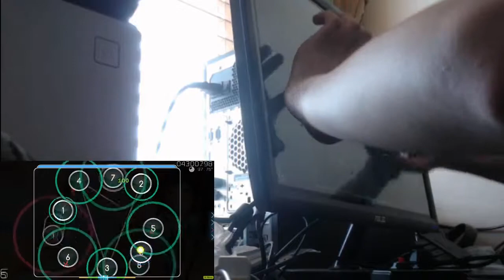that poppy altar ez 8miss #4